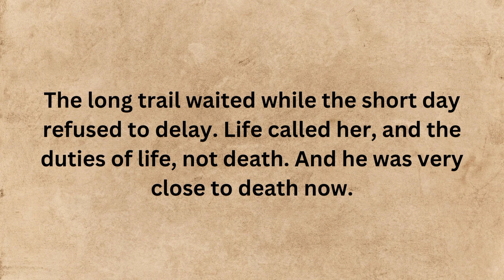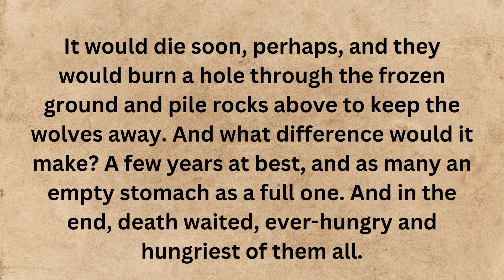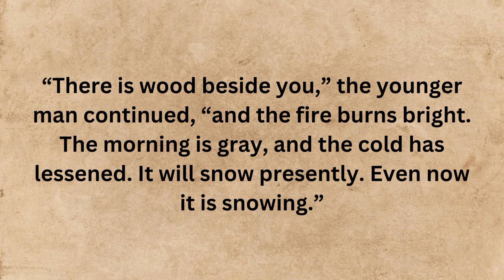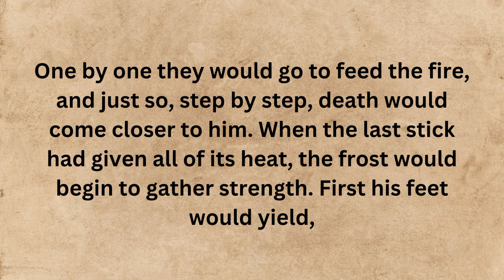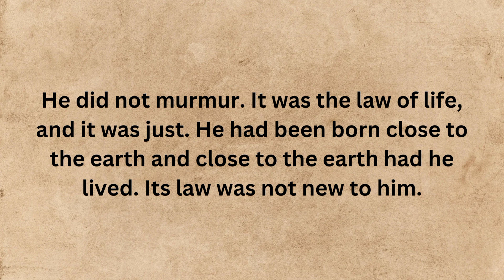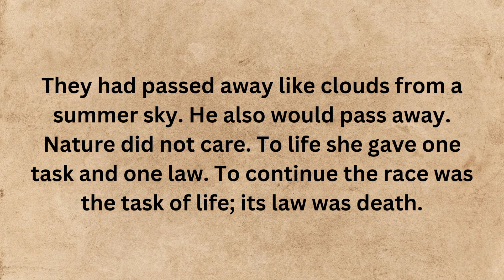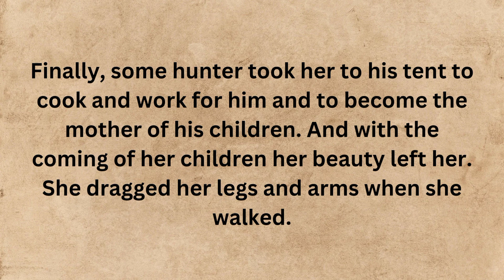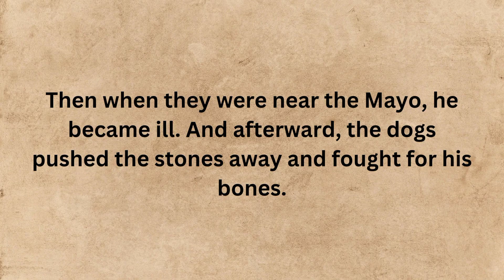the law of life|English learning story|learn english through story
Dive into an immersive English learning experience with our captivating story, "The Law of Life." Follow the journey of intriguing characters as they navigate through challenges, unravel mysteries, and discover the profound lessons that life unfolds. This narrative not only enhances your language skills but also engages you in a thought-provoking tale that will leave you inspired. Join us on this linguistic adventure and let the power of storytelling elevate your English proficiency.
English story
English listening practice
English conversation
Learn english
Learn english through story
Study english
Woo english
Ciao english story
4k story in english
Captivating english stories
English vocabulary
English